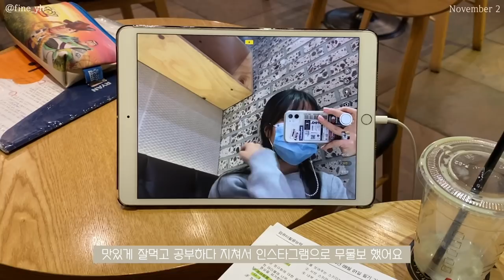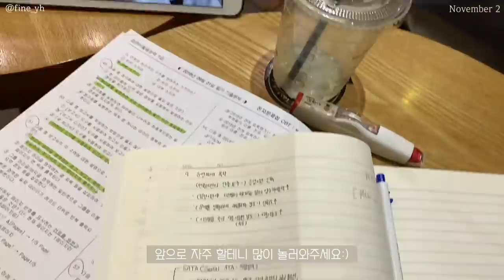SUB) 먹는것에 늘 진심인🥪 -10kg 다이어터의 건강한 다이어트식단 요리브이로그(파채볶음밥,카프레제,치아바타샌드위치,바질파스타)mukbang|food vlog|slow diet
💡타임라인💡
00:14 사과요거트볼&[더반한]고구마쌀크치머핀
01:44 핸드드립커피
02:42 귀염둥이 조카의 재롱타임
03:55 파채볶음밥
06:20 [더꾸러미] 그릇 언박싱
06:53 두부카프레제
09:06 [더반한] 무화과 보리스콘
09:53 불고기 치아바타 샌드위치
12:04 블루베리 요거트볼&[더반한]무화과 보리스콘
12:53 블루베리 요거트볼&[더반한]피칸파이 오트밀스콘
13:35 부라타바질페스토파스타

벌써 11월이에요! 여러분은 어떤 11월을 계획하고 계신가요?
저는 2020년이 2달 밖에 안남았다는게 믿기지 않아요..
아직 해야할 것들이 많은데 시간은 속절없이 흐르네요ㅜ.ㅜ
더 열심히 살아야겠어요!😎😎
여러분의 11월이 행복한 날들로 가득찼으면 좋겠어요!
이번 영상도 여전히 건강하게 잘 챙겨먹는 모습을 담았어요!
아직 목표 체중까지 감량한건 아니지만,
남은 2020년은 좀 더 천천히 즐겁게 감량할 계획이에요!
그럼 여러분 이번 영상도 편안하게 봐주세요🤎

📌Camera
  iphone 11
  canon g7xmark2

📌Music
Your Love
➤Track - Michael Pugz  - Your Love Feat.CINDAa